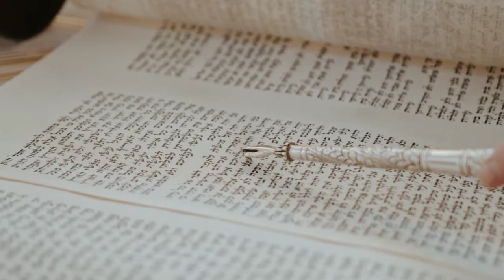Mistika i OKULTIZAM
Koja je osnovna razlika između Mistika i Okultiste ???